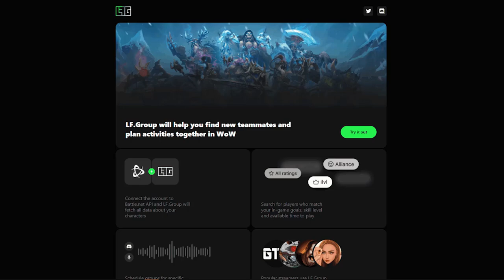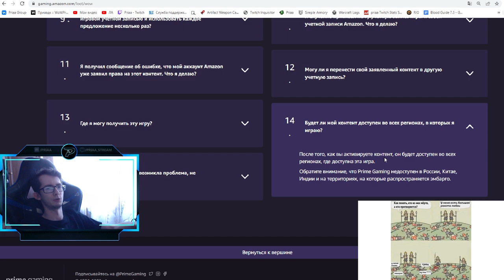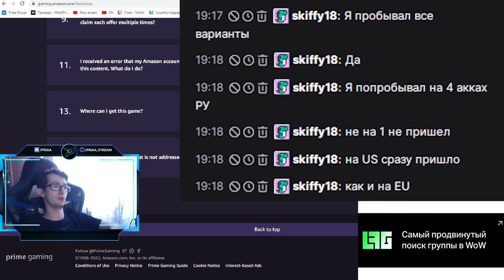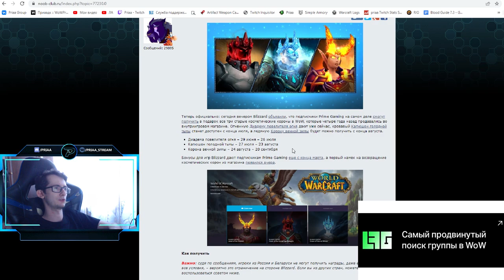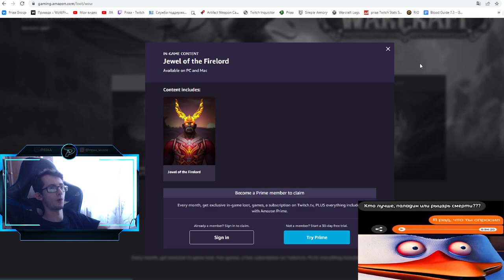Как получить косметические короны за Prime Gaming | World of Warcraft: ShadowLands 9.2.5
Ссылка на Prime Gaming